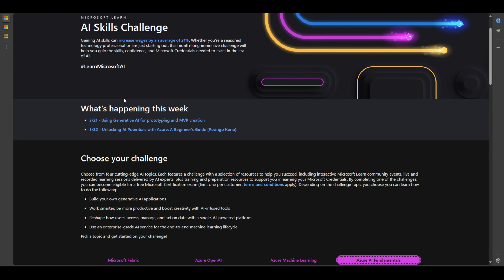MICROSOFT LEARN - AI Skills Challenge 2024​ - Earn a free Microsoft Certification exam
Unlock your AI potential with the Microsoft Learn AI Skills Challenge! 🎓 Participate and earn a free Microsoft Certification exam while mastering cutting-edge AI skills.

Whether you're a beginner or an expert, this challenge offers valuable learning opportunities. Join now to advance your career in artificial intelligence!